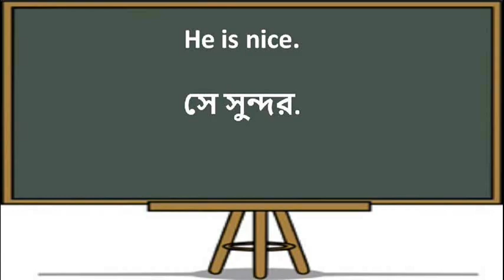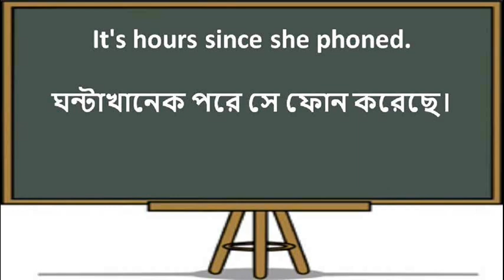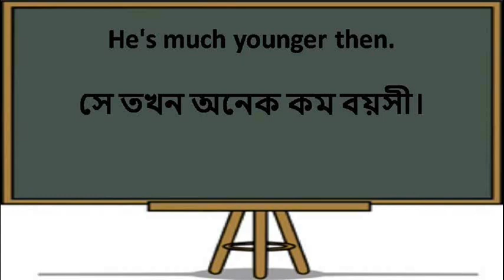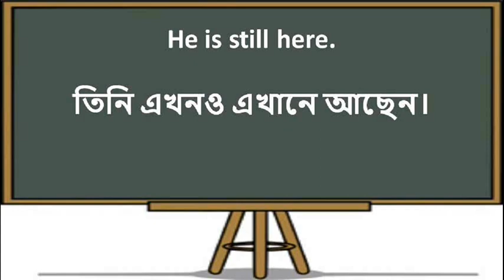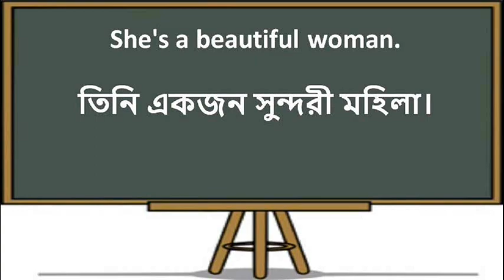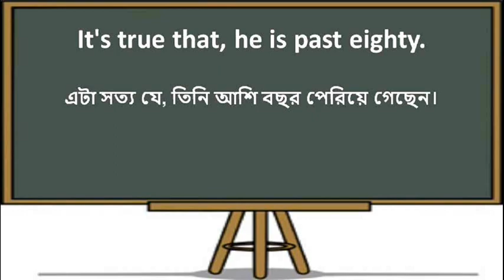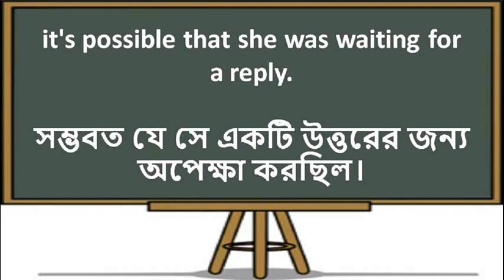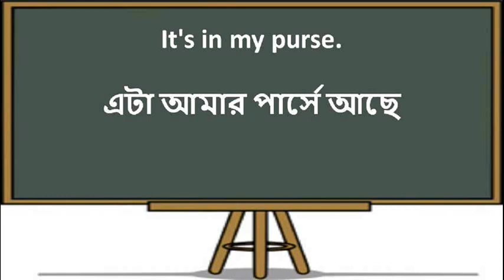Basic English Sentences|Used In Daily Life for School Students| And Kids With IS Word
Learn 70 sentences with "IS" word.
In this video we have shown 70 sentence examples with word “IS”.  If you watch this video up to end, you learn all sentences with word “IS”.